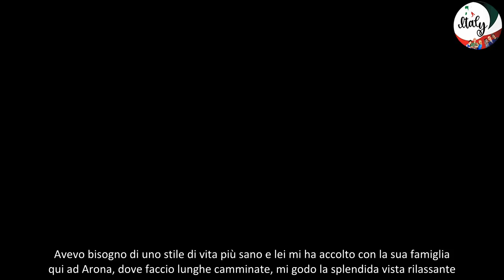''Ha cominciato ad accarezzarmi proprio sulle cicatrici'' Randi Ingerman rivela come il fidanzato M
Randi Ingerman ora sta bene, ma un anno e mezzo fa se l’è vista brutta. Ha avuto una crisi epilettica dentro un bagno turco ed è svenuta. Ha riportato ferite gravi. Dopo il trauma delle ustioni si è ripresa e ha trovato l’amore. A Gente racconta come il fidanzato Marco l’ha corteggiata. “Ha cominciato ad accarezzarmi sulle cicatrici”, svela commossa.